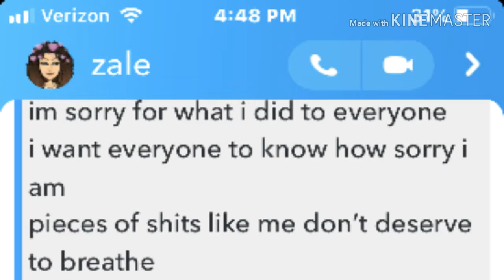What i woke up to about Azale...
Lmao a angel that does strip shows for people cool